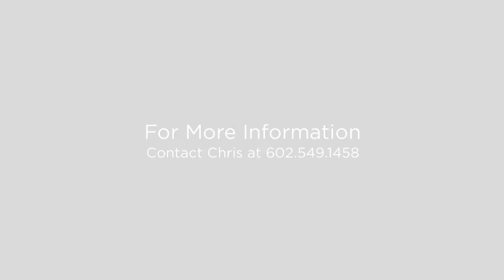2134 E Zion Way Chandler, Arizona 85249 (Branded)